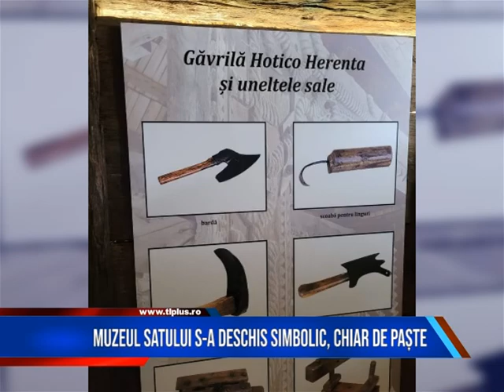MUZEUL SATULUI S-A DESCHIS SIMBOLIC, CHIAR DE PAȘTE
Ca în fiecare an, slujba de celebrare a Hramului Bisericii Monument “Sfântul Mare Mucenic Gheorghe”, din cadrul Muzeului Satului din Baia Mare, marchează și redeschiderea simbolică a sezonului de vizite. Anul acesta, manifestarea a avut loc chiar în prima zi de Paște.